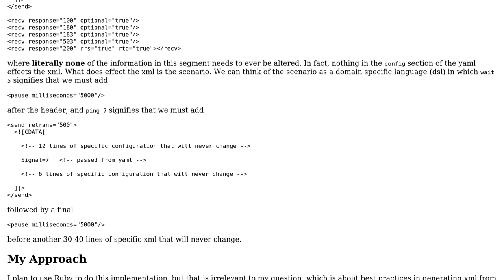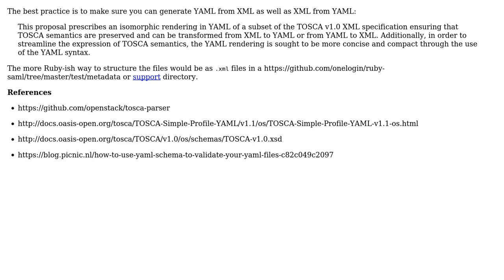Software Engineering: Best practices in storing chunks of external code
With thanks & praise to God, and with thanks to the many people who have made this project possible! | Content (except music & images) licensed under CC BY-SA | Music | Images & others | With thanks to user Paul Sweatte user Joshua Cook and the Stack Exchange Network Trademarks are property of their respective owners. You are responsible for your own actions.